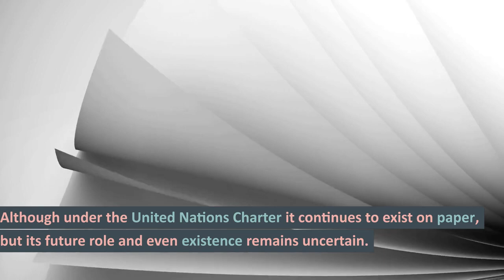What is Trusteeship Council ?